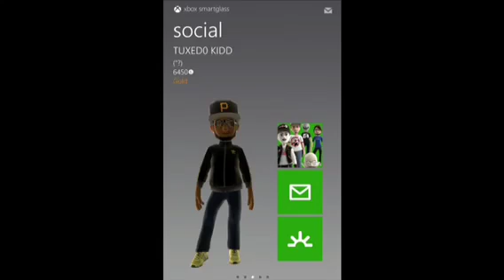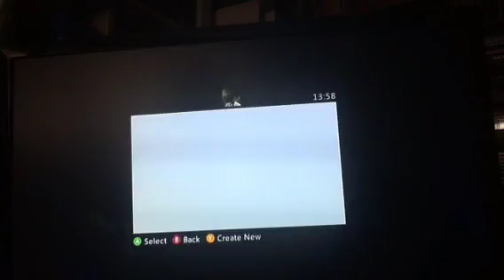INTUXICE METRO MATCHS:PT5